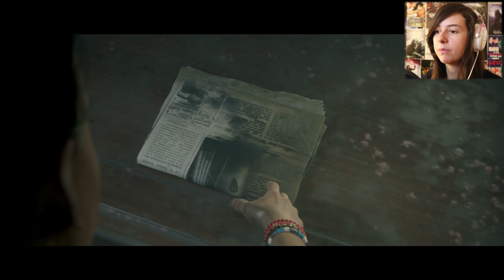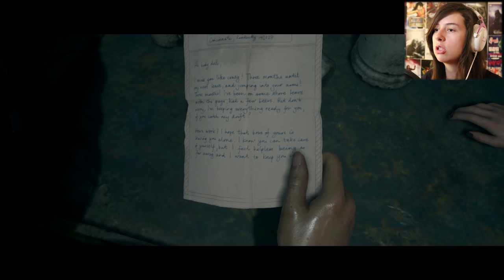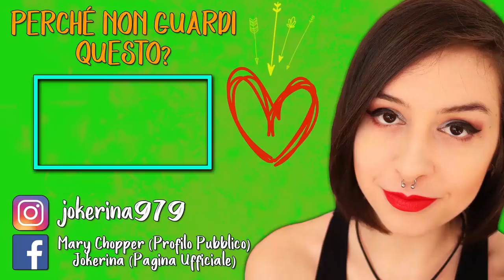AIUT NO NO NO NO | MAN OF MEDAN #4